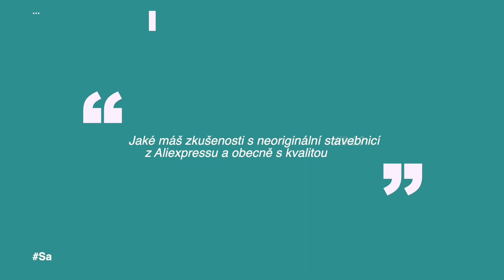PROČ ZROVNA LEGO? - Stavebnice z Aliexpressu, LEGO set 10300 | SavioryOdpovida 4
Čtvrtý díl SavioryOdpovida byl ve znamení stavebnice LEGO. Podíval jsem se na neoriginální stavebnice z Aliexpressu a nejlevnější LEGO dílky u nás ve skladu. Rozpovídal jsem se o tématu "Proč podnikám zrovna s LEGO stavebnicí" natolik, že jsem použil jen část záběrů a zbytek vydám samostatně v dalším videu. Poslední dotaz byl zaměřený na nový set 10300 Zpátky do budoucnosti!

Podnikání je někdy velmi nepředvídatelné a může člověku přinést spoustu radostí i starostí!
Mým hlavním cílem je dokumentovat svou podnikatelskou cestu a inspirovat tak ostatní k tomu, aby se nebáli začít dělat to, co je opravdu naplňuje.

1. LEDNA ROKU 2021 MĚ ZAČALO MÉ PODNIKÁNÍ PLNOHODNOTNĚ ŽIVIT!

Kapitoly:
0:00 - Vy se ptáte, já odpovídám
0:31 - Jaké máš zkušenosti se stavebnicemi z Aliexpressu a jejich kvalitou?
5:45 - LEGO 10300 Zpátky do budoucnosti
11:39 - Proč sis jako podnikání vybral zrovna LEGO?
15:27 - Jaké jsou nejméně cenné dílky ve vašem skladu?
19:35